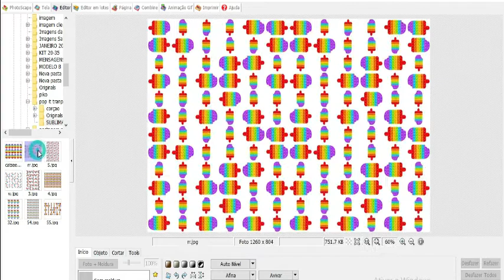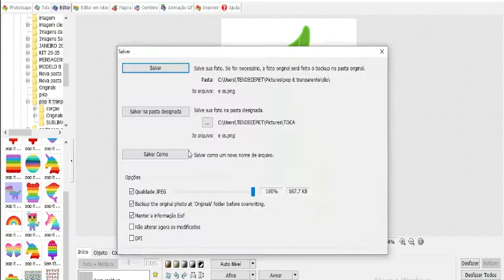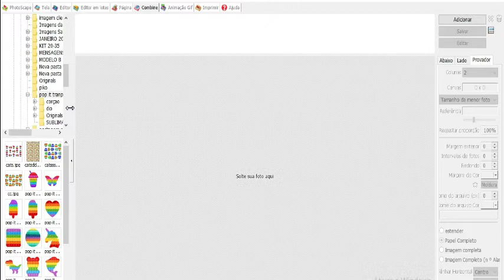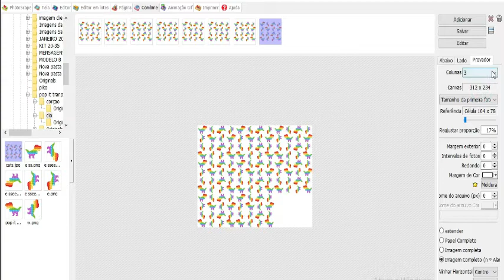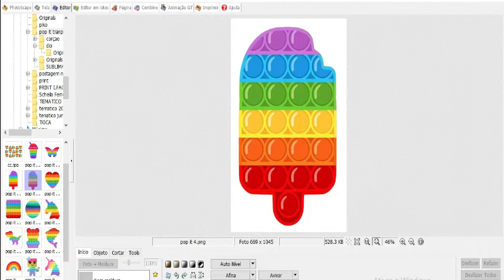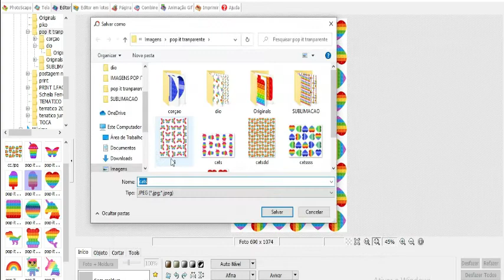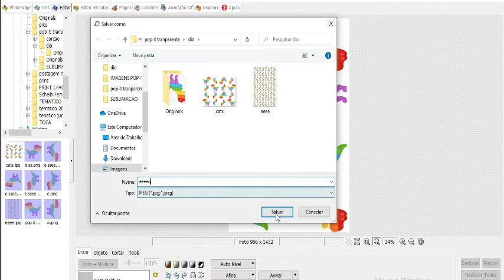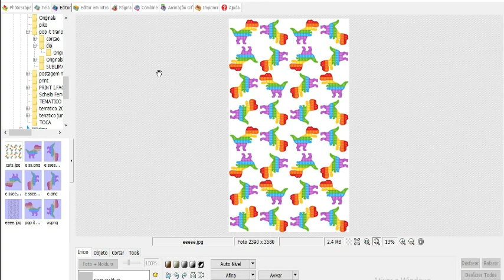COMO FAZER ESTAMPA DE SUBLIMAÇÃO NO POTOSCAIP